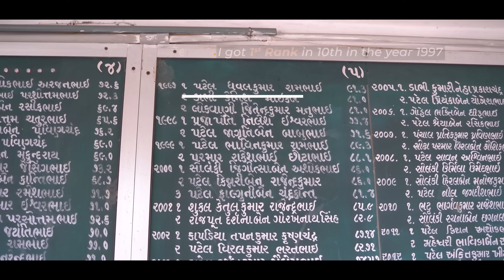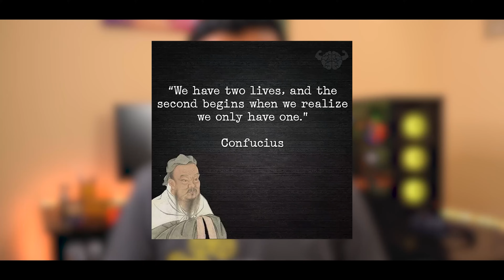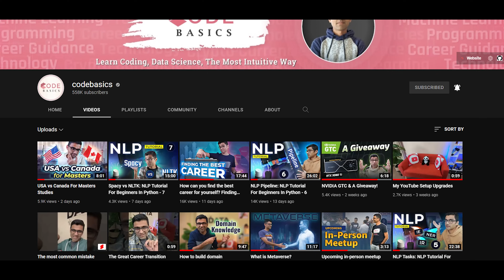The END of the Journey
The END of the journey of an important chapter in my life. A brief summary of my childhood, my software engineering and data career at Bloomberg and NVIDIA. What inspired me to start a youtube channel codebasics where I teach python, data science, machine learning and career guidance.